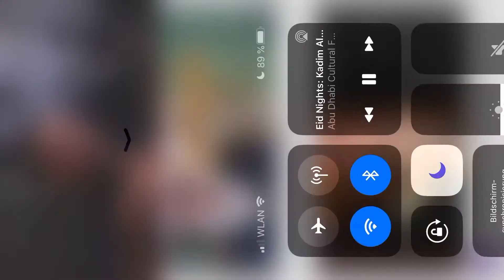تاريخ ميلادي أنا غيرته ... كاضم الساهر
تاريخ ميلادي”: “تاريخ ميلادي أنا غيرته.. وعلى يديك يكون بدء حياتي.. تاريخ ميلادي أنا غيرته.. وعلى يديك يكون بدء حياتي.. هذي قصائدي كيف … كيف؟.. أصوغها إن لم تكوني انتي في كلماتي.. كم كنت أكفر بالهواى وعذابه.. حتى رئيتك وألتقيت بذاتي.. يا سكرة الحب التي أدمنتها.. قولي أحبك قولي أحبك قولي أحبك.. قولي … ققولي تنتهي مآساتي.. آه آه آه آه آه آه آه آه.. عيناك أمنيتي وحلم طفولتي.. وجمال وجهك جمال وجهك دجلتي وفراتي.. عيناك أمنيتي وحلم طفولتي.. وجمال وجهك جمال وجهك دجلتي وفراتي.. كم تشتهيك الروح يامجنونتي.. آرضي بناري واحضني جناتي.. كم تشتهيك الروح يامجنونتي.. آرضي بناري واحضني جناتي.. قولي أحبك قولي أحبك قولي أحبك.. قولي … قولي تنتهي مآساتي”.